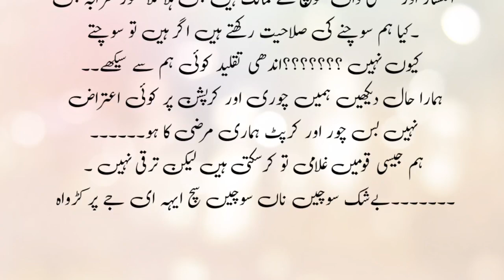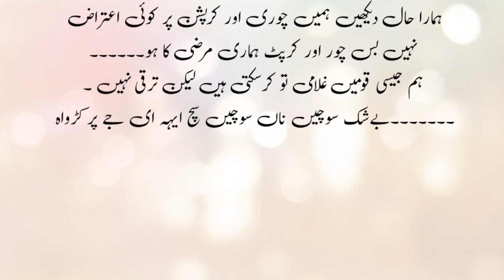Muslim Community key liay best emotional story